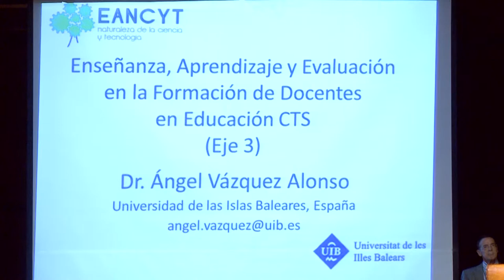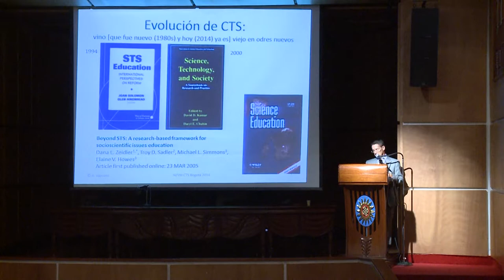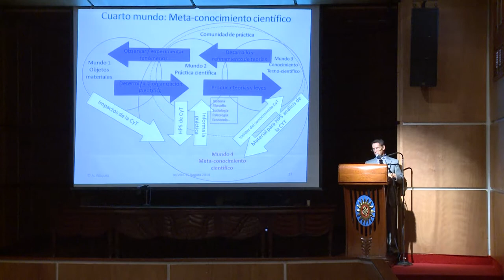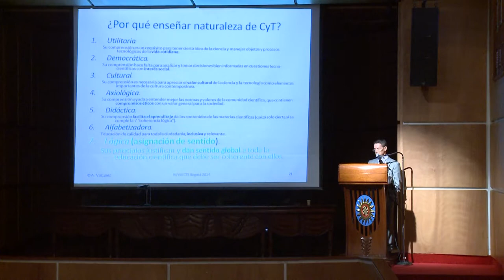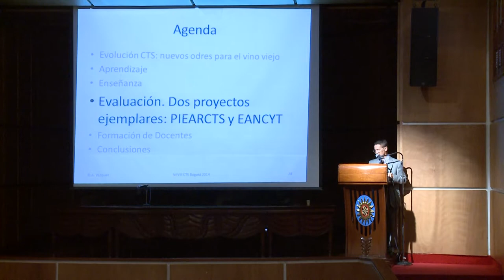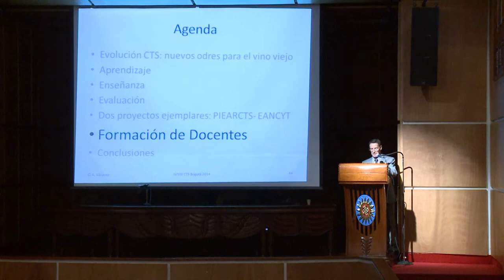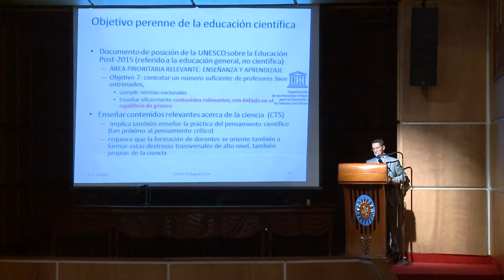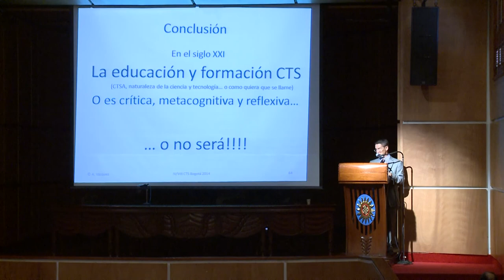CTS. Enseñanza, aprendizaje y evaluación en la formación de docentes en educación CTS (5)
Seminario Iberoamericano CTS, VIII Seminario CTS y Formación de docentes en educación CTS.
Eje 3: Enseñanza, aprendizaje y evaluación en la formación de docentes en educación CTS
Dr. Ángel Vázquez Alonso (Universidad de Islas Baleares, España)